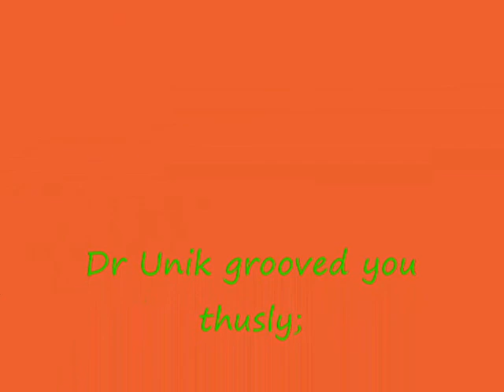Dr Unik Green Bricks "Mrs Inappropriate"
One of my personal faves - a great song, cool rimshots from Tom and a great vocal from Toni. But who left that wine glass there?!!